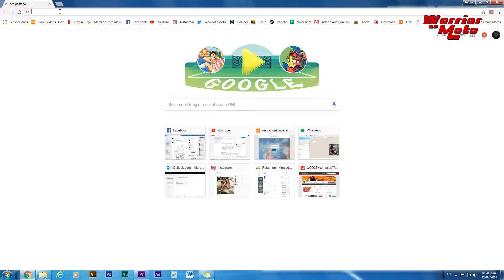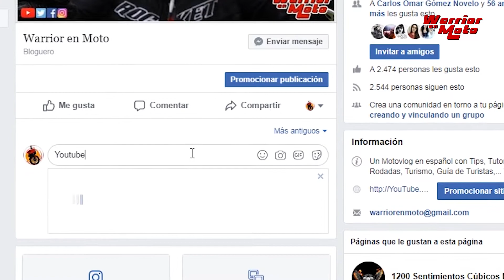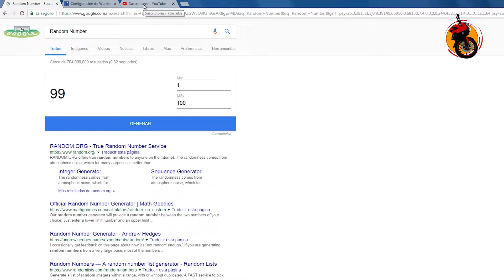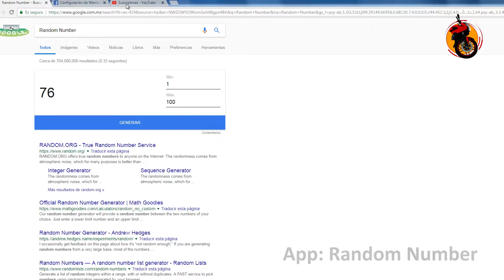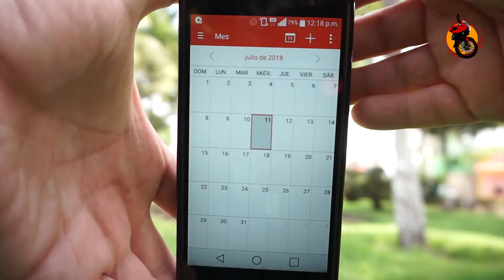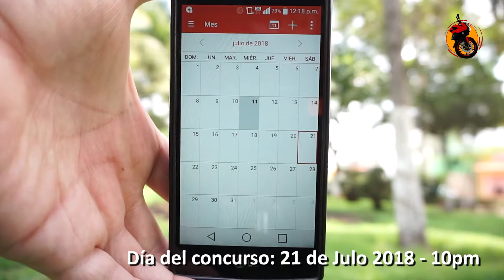Concurso - Festejo de 2 años de Warrior En Moto - Motovlog 59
Video 59

Gracias a su apoyo en canal llegó a los 2 años y con motivo de celebración les dejo las bases del concurso para festejarlo!!!

Créditos:
Editado por: Mythologia →